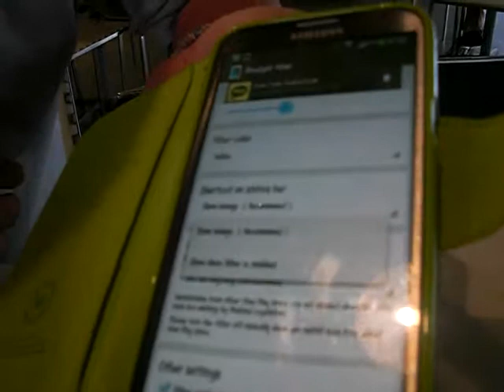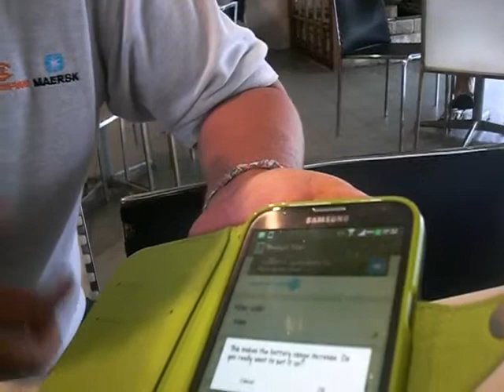Blue Light Filter